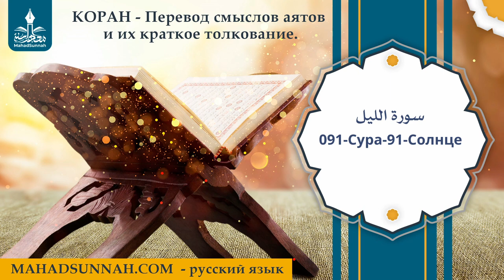092 Сура 92 Ночь سورة الليل